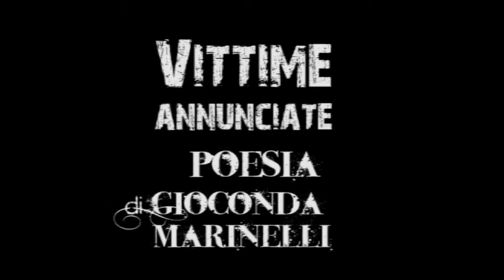Vittime Annunciate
poesia di Gioconda Marinelli

Ideazione video, performer, voce recitante: Barbara Amodio

Riprese, montaggio, musiche scritte e interpretate da: Selene Di Domenicantonio

Immagini tratte dallo spettacolo Anime Nude, regia di Barbara Amodio

"Vittime Annunciate" vincitore del Premio di Videopoesia "Giuseppe Di Lieto" 2014